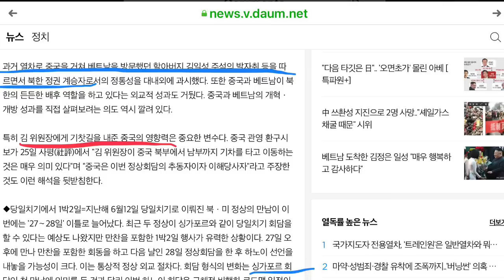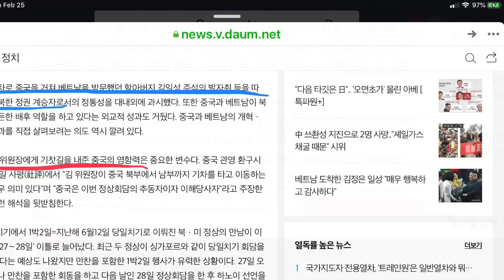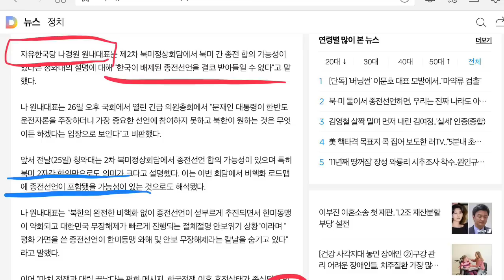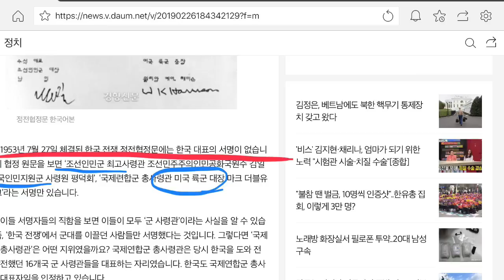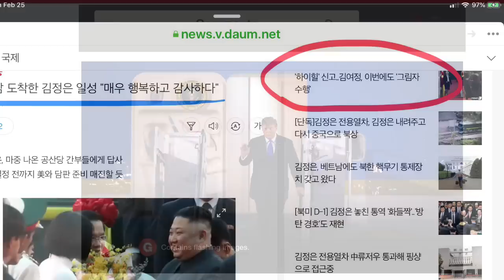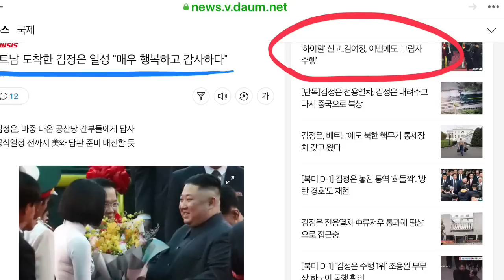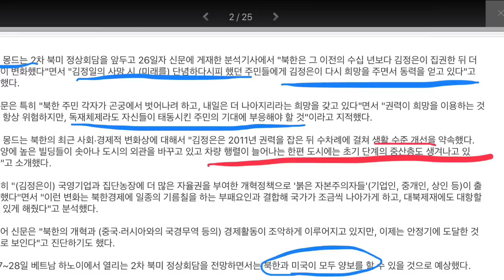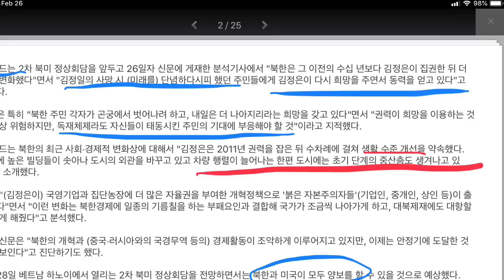하노이 정상회담의 의미 (126)